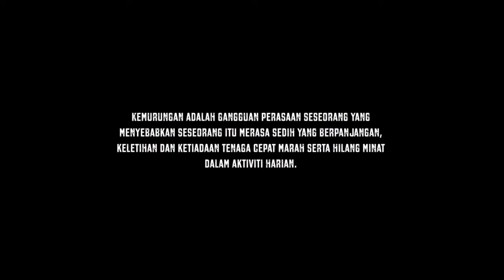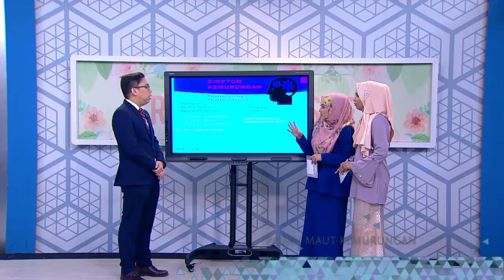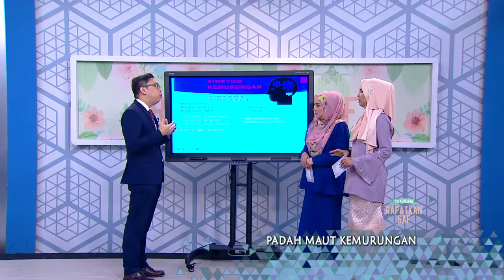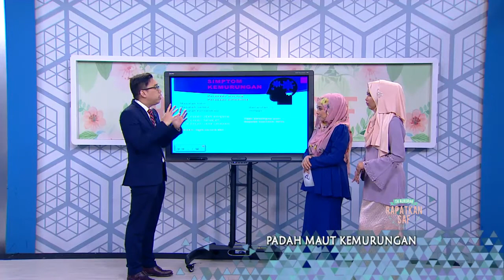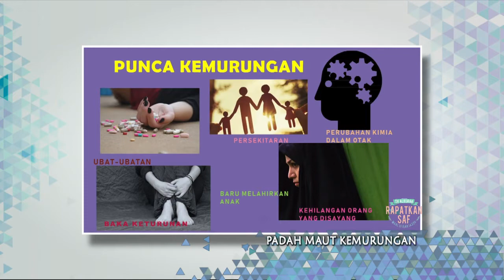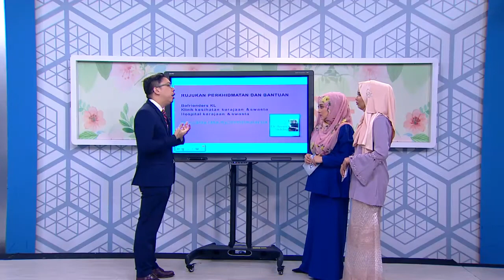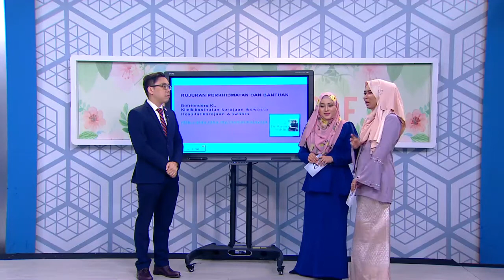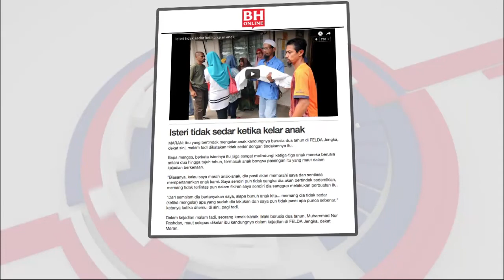Segmen Kemurungan di TV Al Hijrah 26 Jun 2018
This is a segment in Malay on depression and also postpartum depression. Myself and A/P Dr Farizah share information on these two very important issues which has recently been highlighted in the national news.
The host from the program Assalamualaikum were gracious to have us both on set today